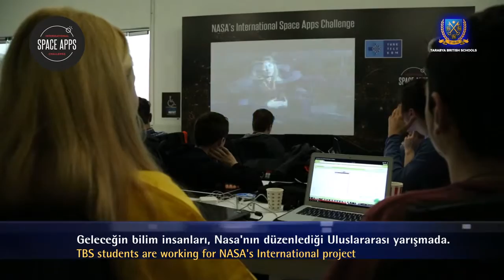TBS students are working for NASA's International project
TBS öğrenci ve öğretmenleri teknoloji uzmanları, bilim adamları, tasarımcılar, sanatçılar, eğitimciler, girişimciler, yazılımcılar ve Türkiye’den diğer öğrencilerle NASA’nın projesinde buluşuyor! Öğrencilerimiz oluşturdukları takım çalışmasıyla dünyanın dört bir yanından diğer katılımcılarla birlikte dünyanın geleceğine dair çözümler üretme amacıyla web siteleri, uygulamalar, icatlar ve fikirler üretecekler.